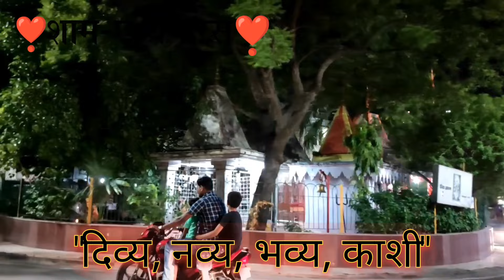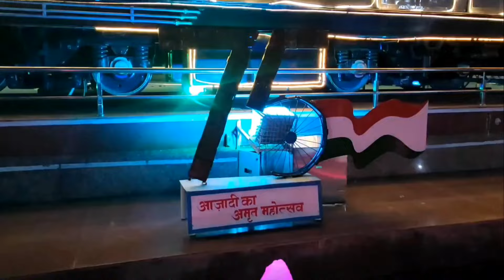Night View Of Banaras Railway Station ॥ बनारस जंक्शन के रात के अदभुत नजारे॥ By Anuj Vlogs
हमारे YouTube चैनल, Anuj Vlogs  में आपका स्वागत है।
बनारस जंक्शन की संपूर्ण जानकारी।

frds ये विडियो बनारस जंक्शन का है और इस वीडियो में रात के अदभुत नजारे दिखाए गए है
और बेहद खूबसूरत नजरें है अगर आप वाराणसी जाते ही तो एक बार वहा जरूर visit करे...!

IF YOU WANT YOU CAN HELP ME TO GIVE SOME MONEY FOR NEXT TRIP.

UPI ID :- anujvlogs@ybl

Quotes:- Mashoor hone ki khawaish ab
                nahi hai meri...
               Aap sab janate hai bs etana
               bahut hai...🙏

IGNORE THIS TAGS:
manduadih station,manduadih railway station new name,manduadih railway station,banaras railway station,बनारस रेलवे स्टेशन, banaras railway station fan,
बनारस रेलवे स्टेशन वीडियो, Banaras railway station name,Banaras railway station
old name, Banaras Railway Station Pin Code,Manduadih railway station to varanasi railway station distance
,Banaras railway station new name,MANDUADIH railway station code,R रेलवे स्टेशन वाराणसी उत्तर प्रदेश
Anuj Vlogs,

kashi vishwanath gange
kashi vishwanath film
kashi vishwanath corridor
kashi vishwanath live
kashi vishwanath song
kashi vishwanath bhojpuri movie
kashi vishwanath status
kashi
kashi dham
kashi dham kahva official
kashi dhruw cg song
kashi dhruw
kashi dham gatha
kashi dhua dhua hai
kashi dham yatra
kashi dhol
kashi dham video
kashi dhruw gondwana song
banaras vlog
banaras vlog
banaras vlog 2022
banaras vlog ranveer
banaras vlog bageshwar dham
banaras vlog in hindi
banaras vlog by foreigners
banaras vlog monkey magic
banarasi vlogger
banaras vlog beerbiceps
banaras vlog bengali
banaras road
banaras road
banaras road status
banaras road trip
banaras road accident
बनारस रोड
banaras roadways
banaras roadshow
banaras road ki neelofar
banaras road howrah
banaras road ambikapur
banaras sta
banaras status
banaras station
banaras status video
banaras station video
banaras status song
banaras station status
बनारस स्टेशन
banaras status full screen
banaras station se kashi vishwanath mandir ki duri
banaras stand up comedy
banaras ghat
banaras gha
banaras ghat status
banaras ghat aarti
banaras ghat ka video
banaras ghat song
banaras ghat horror
banaras ghat live
banaras ghat massage
banaras ghat aarti status
banaras ghat painting
varanasi
varanasi vlog
varanasi map video
varanasi earth video
varanasi
varanasi airport
varanasi food blog
varanasi city blog
varanasi ghost
banaras
banaras junction
banaras poetry status
banaras reels
banaras to prayagraj
banaras trailer
banaras song
banaras movie review
banaras ghuma da
banaras kannada movie songs
banaras kannada movie trailer